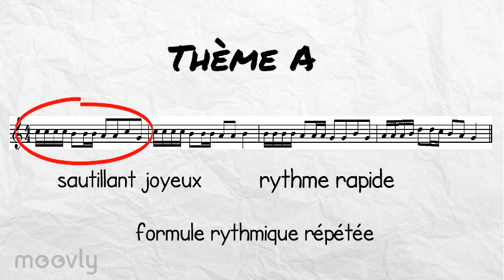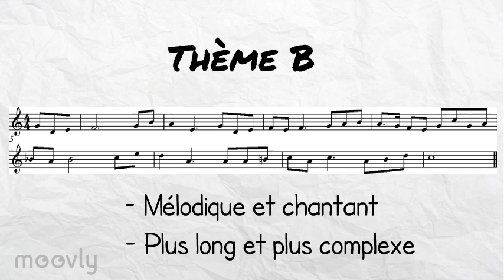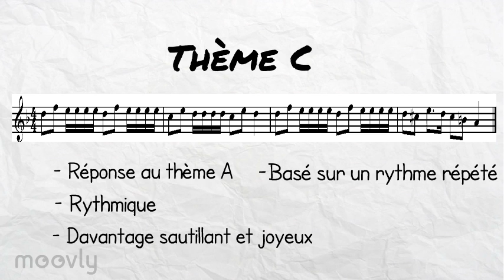Mon oncle de J. Tati : les thèmes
A usage pédagogique.